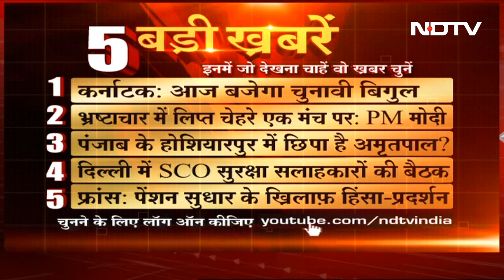March 29, 2023 की पांच ताज़ा बड़ी खबरें, Opinion Poll में बताएं अपनी पसंद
सुबह 8 से 10 बजे के बीच 'गुडमॉर्निंग इंडिया' शो में दिखाई गई खबरों में से आप चुन सकते हैं अपनी पसंदीदा खबर. आप 'पोल' के माध्यम से बता सकते हैं कि किस खबर को आप गहराई के साथ जानना चाहते हैं. जिस खबर को सबसे ज्यादा वोट मिलेंगे उसका पूरा विश्लेषण NDTV चैनल और यूट्यूब चैनल पर दिखाया जाएगा. पोल करने के लिए NDTV इंडिया के यूट्यूब चैनल पर Login करें.